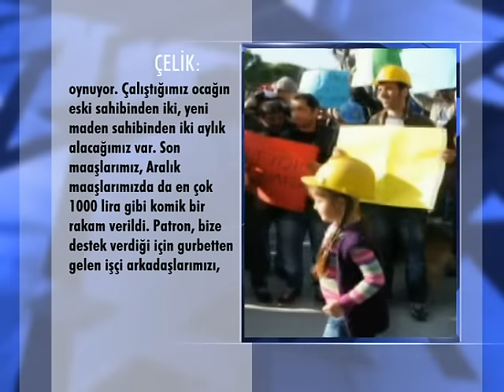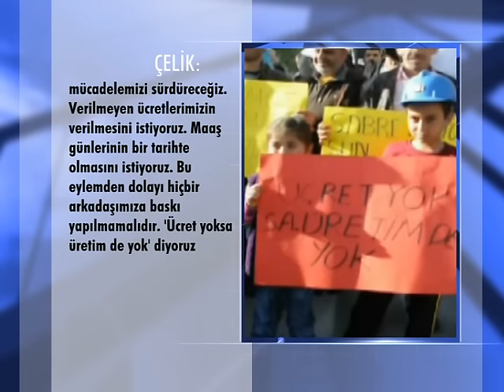Söke’de madenciler ödenmeyen ücretleri için eylem yaptı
Aydın’ın Söke ilçesinde Elit Madencilik'e ait maden ocağında çalışan işçiler 5 aydan beri ücretlerini alamadıkları için, Hükümet Meydanı'nda eylem yaptı. Madenciler, “ücret yoksa üretim de yok” dedi.